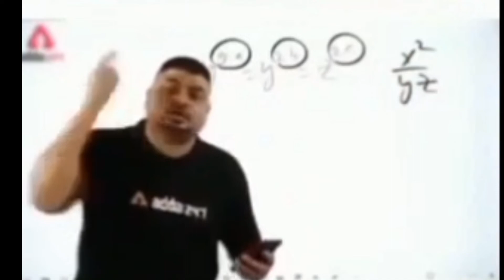Radha krishna painting| holi special watercolor painting | timelapse.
In  this video I am making radha krishna  holi special painting, I hope you all injoy this video. Watch till end 🙂.

Hello everyone, I hope you all are doing well. Here is my new video. Watch and enjoy it. And let me know the next topic in the comment box.

Follow me and do share your recreation with me on my.

Don't forget to hit the "Bell" icon🛎 for regular updates .